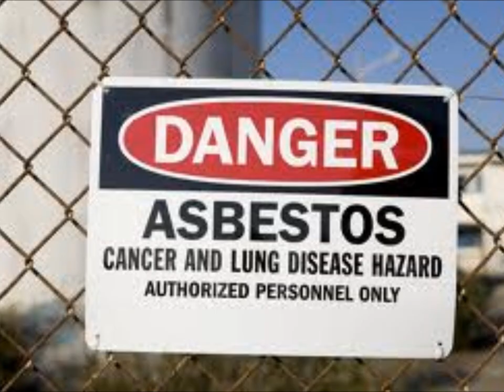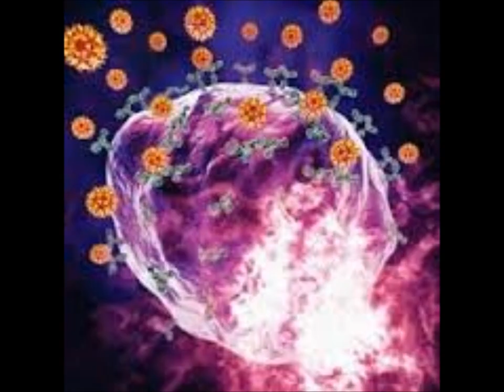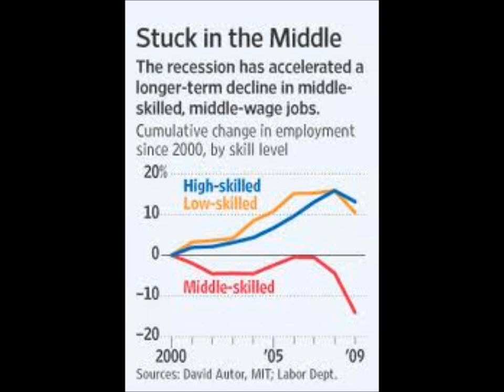IDIOT FARM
Official music video of THE REPLACEMENT SYSTEM. Written and recorded by Jameison Kenny.

mediocrity's the new seed
we've arrived to worship tv screens
intertwined with false needs
like junkies trying to make a scene
of clone like celebrities
constantly fawning over everything
with their backs turned against the streets
unaware of its disease
in a world of plastic walls
stuffed with semilifeless dolls
unaware of anything that exists outside the mall
yeah you'd belief in peace if you could see past the greed
but babe you're on your knees
but you strut your stuff like you was queen
of the idiot farm

technology's a wasted treat
in a world evolved into meat
where people pray to make a seat
that runs with electricity
for immigrants that are in need
of nothing more than simple things
while tv preachers dressed like police
reform rednecks into priests
who learn to say that god is love until the point that you mess up
and if you dont see things their way all you'll have is hell to pay
and now they sell belief like cigarrettes out on the street
babe you're on your knees but you strut your stuff like you was queen

if there aint no money in someone they lay them down to die on the idiot farm

on the idiot farm